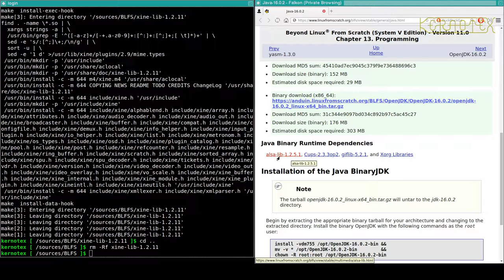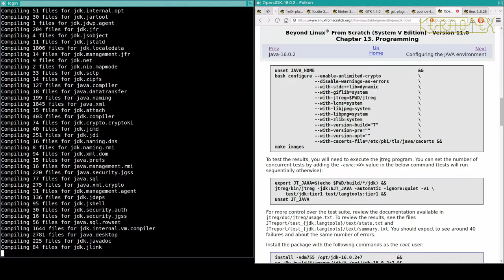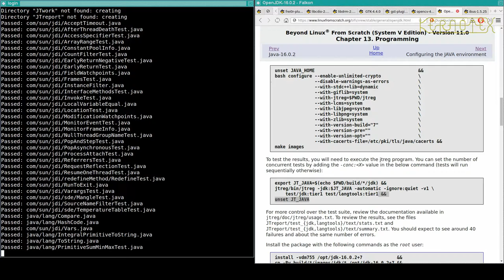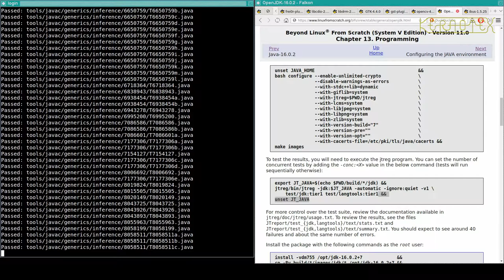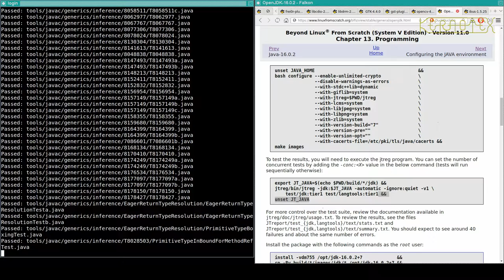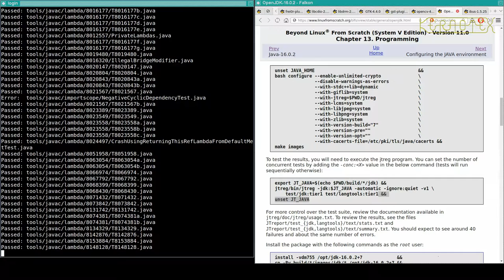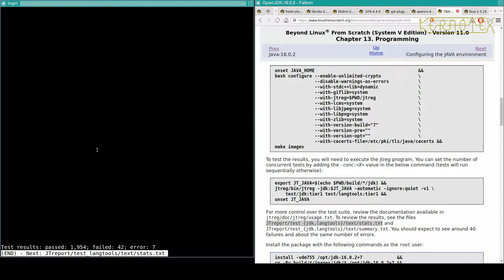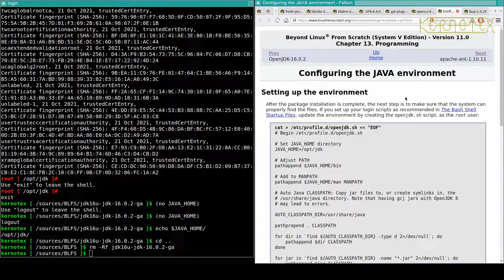74: Falkon Dependencies 22: OpenJDK - BLFS 11.0 on iMac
Part 74: OpenJDK.

1. WARNING!!! I set CFLAGS and CXXFLAGS for the duration of this build as I did for my LFS 11.0 videos. However I DO NOT RECOMMEND doing this. I believe this is why this build had so many problems.

2. I did no preparation for these videos so that I could present the compiling process as a kind of 'live' session to demonstrate how a typical build might go.